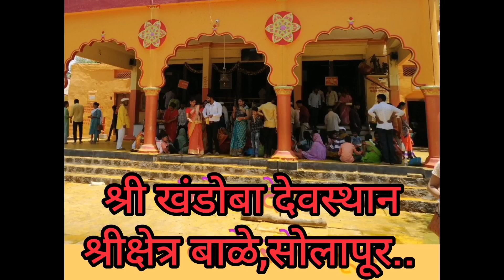श्री. क्षेत्र बाळे, सोलापूर! | श्री. खंडोबा देवस्थान! जय मल्हार | सोलापूर पर्यटन। जागृत देवस्थान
सोलापूर वरून  पुण्याच्या दिशेने येताना अवघ्या शंभर दोनशे मीटर च्या अंतरावर श्री क्षेत्र  बाळे आहे ,या ठिकाणी या ठिकाणी श्री खंडोबा देवस्थान आहे, जागृत देवस्थान असल्याने या ठिकाणी भाविकांची मोठ्या प्रमाणात गर्दी होत असते..